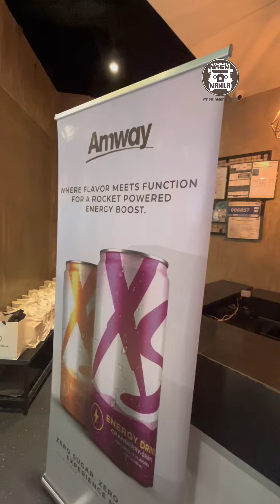What a fun workout with @xsnation, @artistryph, and Rave Studio PH!